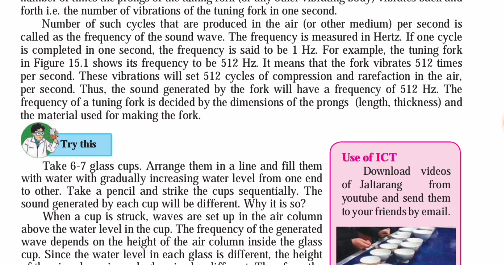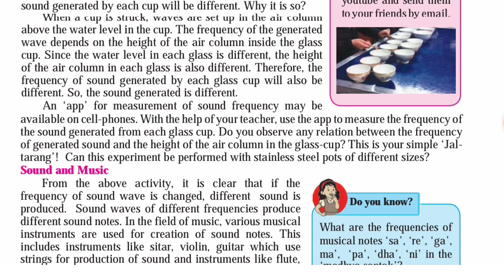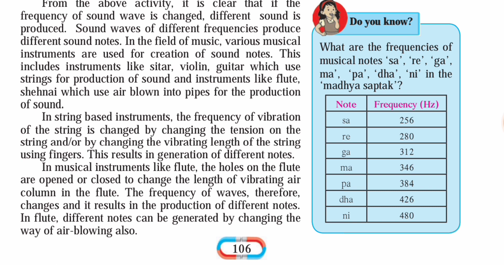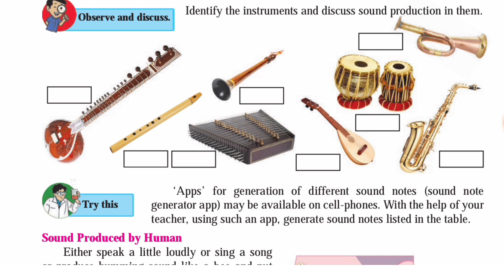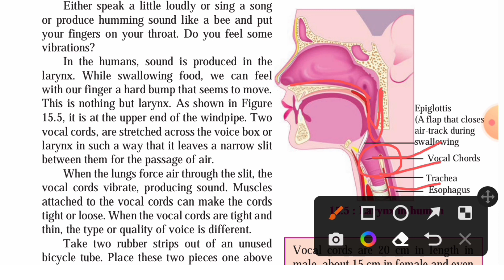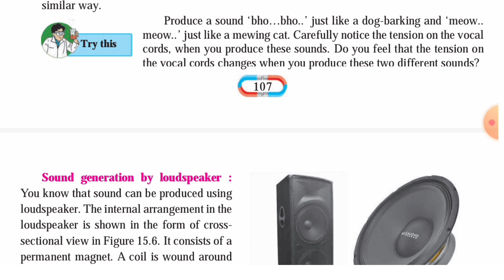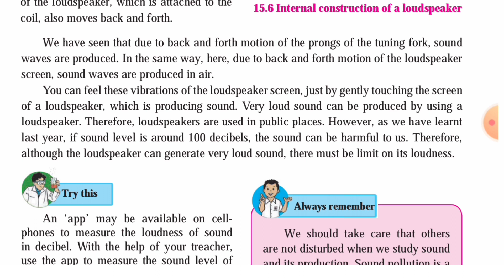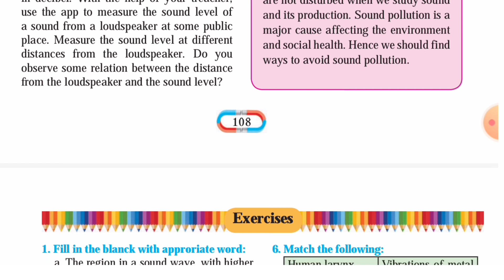std 8 science|| 15 Sound (lecture 2)